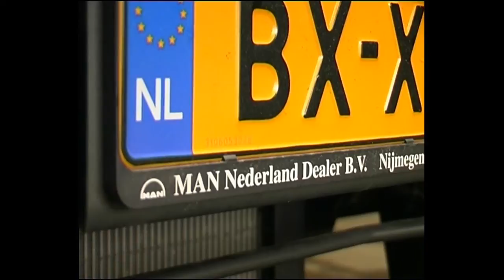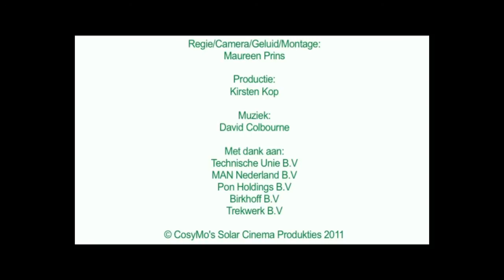Technische Unie - Technische Unie rijdt Elektrisch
Vanaf februari 2011 verzorgt Technische Unie de dagelijkse distributie in de regio Amsterdam ook met een volledig elektrische vrachtwagen. Technische Unie, dé groothandel in technische installatiematerialen, draagt hiermee bij aan een beter leefklimaat.

De inzet van de elektrische vrachtwagen past uitstekend binnen de doelstelling van Technische Unie om de CO2-uitstoot van haar onderneming in 2015 met tien procent te reduceren. Naast duurzaam transport investeert Technische Unie  veel in innovatieve, 'groene' oplossingen voor de goederenafhandeling in haar distributiecentra.